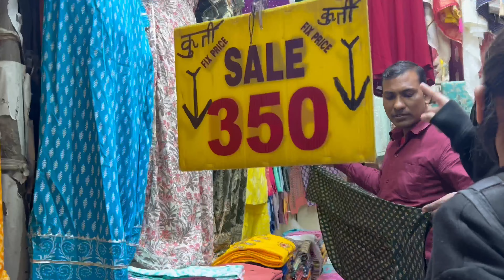Sarojini Nagar Market Vlog